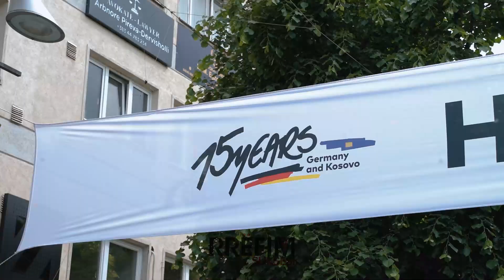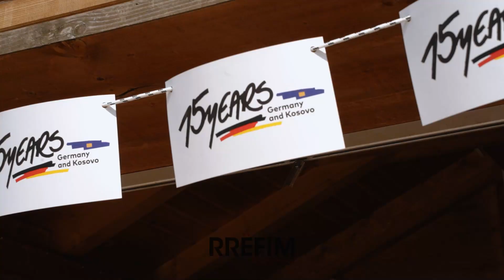Alija Ax:U kthye nga Gjermania për të krijuar shijet e veçanta të Alkoolit nga bjeshkët e Dukagjinit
Alija Ax: U kthye nga Gjermania për të krijuar shijet e veçanta të Alkoolit nga bjeshkët e Dukagjinit në Kosovë"

„Jom rrit në perëndim, por Kosova është vendi jonë, ku flitet shqip“

Vidasus Distilleri – me erëzat dhe barishtet lokale krijon pijet me shumë dashni e kualitet të lartë.
Ambasadori i Gjermanisë si adhurues i natyrës, shpeshherë shoqëron Alinë për të mbledhur erëzat në bjeshkët e Kosovës.
„Dukagjin“, „Vodkulla“, „Dashni me Brina“, „Zanë“, „Syrrush“ e „Loçka“ i gjeni edhe përtej kufijve, si Zvicër, Gjermani etj.